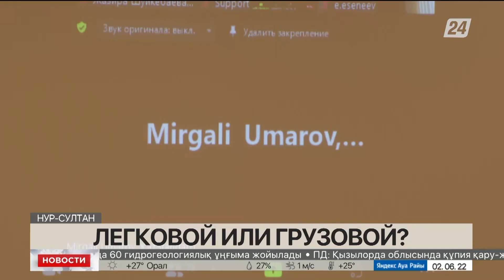Легковой или грузовой: налогоплательщики оказались в непростой ситуации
Пикап или грузовик? Налогоплательщики стали заложниками непростой ситуации. Их автомобили, больше похожие по характеристикам на грузовые, внезапно отнесли к другой категории, совсем небюджетной. Про какие автомобили идет речь, и почему так вышло, разбирался корреспондент «Хабар 24».

Машина известного бренда с говорящим названием «Тундра». Проходимость, выносливость, и конечно габариты, какой-нибудь Land Cruser и то намного меньше будет.

Это, действительно, огромный, огромный автомобиль. Говорят, весит такое авто от 3,5 тонн. Мы решили это лично проверить.